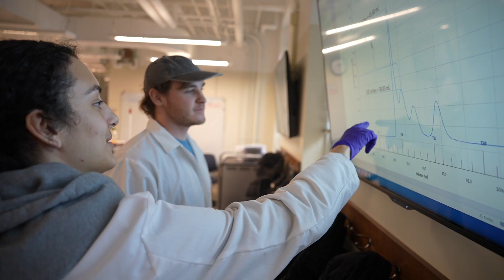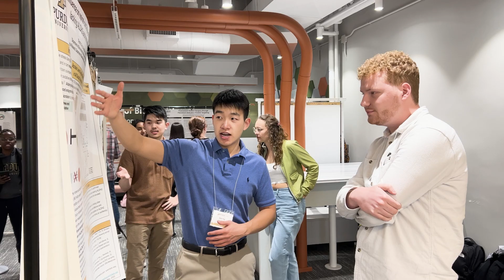Biochemistry: Explore the Possibilities in Purdue Agriculture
Purdue Agriculture's Department of Biochemistry offers a vibrant educational and research community engaged in multi-disciplinary, basic research in the biomedical and plant sciences. Our mission is to provide an environment that fosters creative and critical thinking and nurtures a passion for the life sciences.